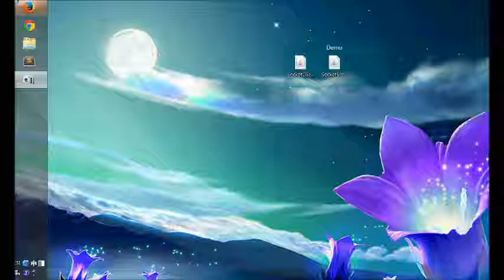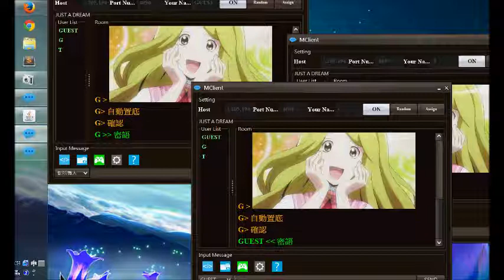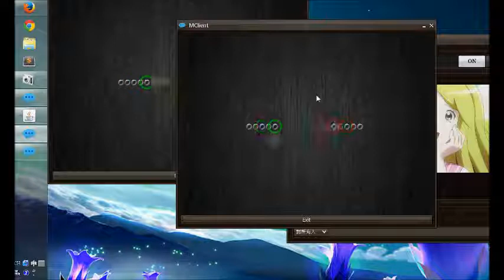[JAVA] socket 網路程式作業